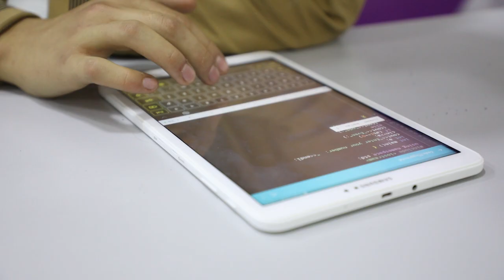Owlypia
مدال آوران مسابقات جهانی(OWLYPIA ONLINE)  مکتب بین المللی کاردان!
ثبت نام جریان دارد.